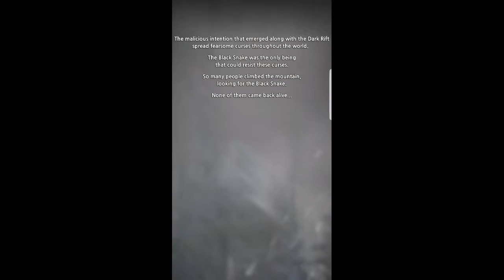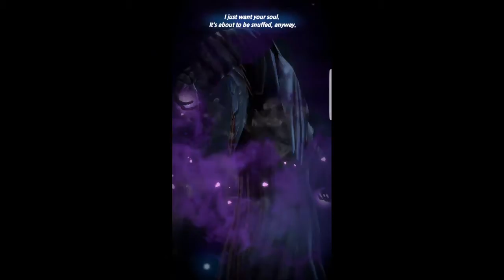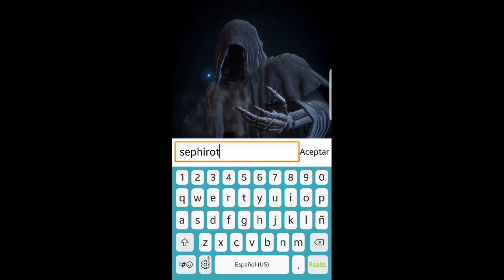FIRST SUMMONER 😊 // UNA AVENTURA OSCURA 😊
Epico cuento de un heroe con mas de 150 historias que contar.
Experimenta la apasionante historia de fantasia oscura y pon a prueba tus limites con niveles casi imposibles.
Grandioso juego de rol con cartas , arma tu mejor mazo para cada batalla.